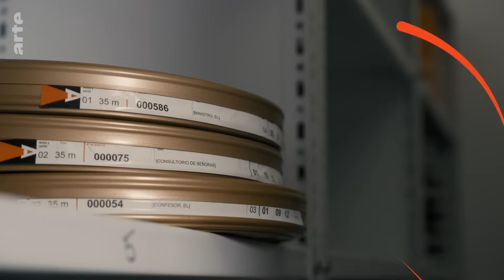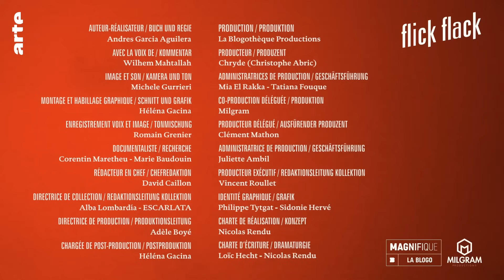Alfons XIII. - König von Spanien und Porno-Pionier? | Kultur erklärt - Flick Flack | ARTE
Einige Bourbonen waren für ihren ausschweifenden und hedonistischen Lebensstil bekannt. In Spanien wurden kürzlich in einer Militärbasis Filme entdeckt, die König Alfons XIII. gehörten. In den späten 1910er Jahren schrieb und produzierte der Monarch die ersten pornografischen Filme, die in Spanien gedreht wurden.